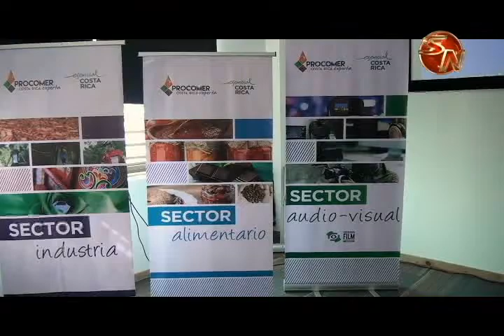104 mujeres de cuatro comunidades generaleñas podrán exportar sus productos a Canadá